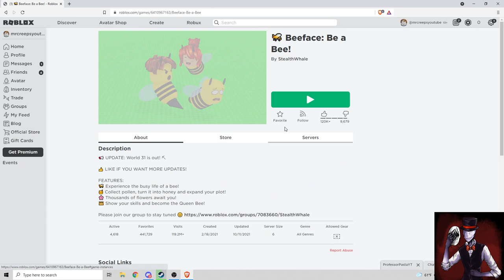WE WERE CHASED BY KILLERS + Cute Bee Game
The Creepy Crew takes on Survive The Killer + Strange Bee Game. We try our best.